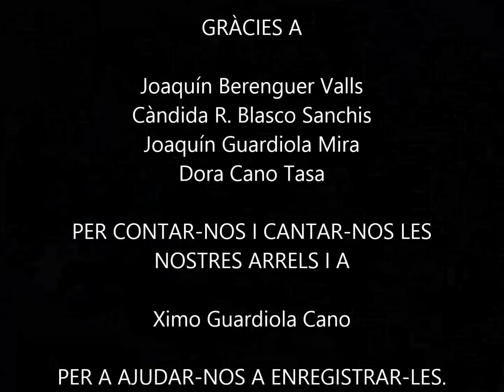El Jesuset de les monges. Soca en Arrel.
Nadala típica de Callosa d'en Sarrià